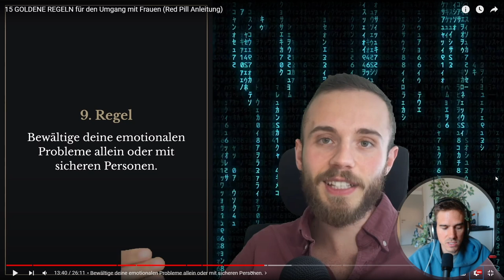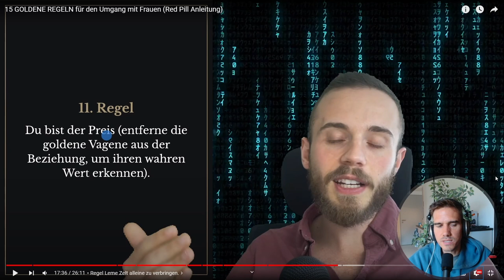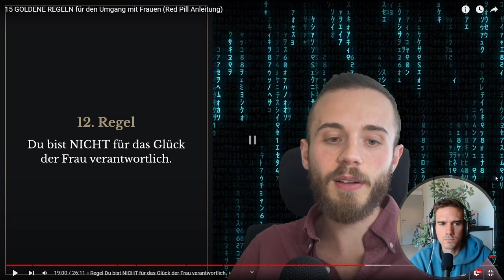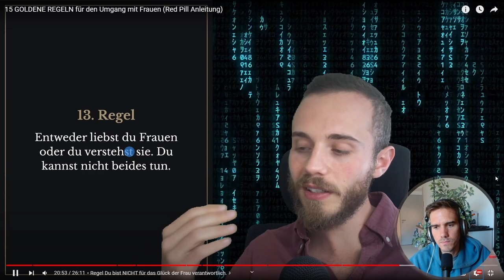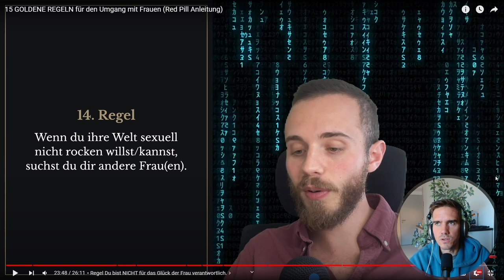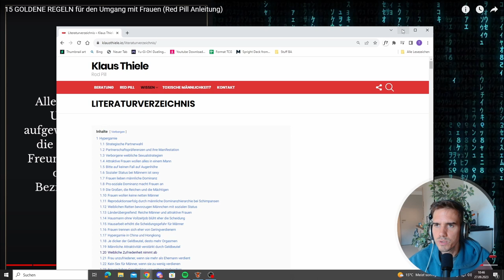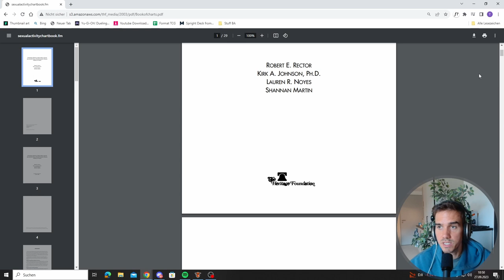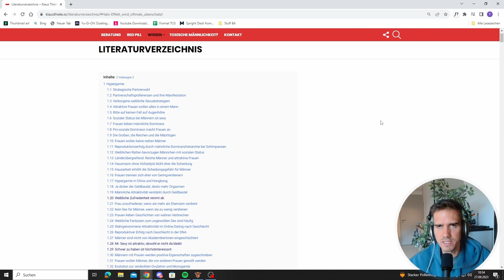IST DIE RED PILL FALSCH UND GEFÄHRLICH? | COACH REAGIERT AUF KLAUS THIELE | REACTION!